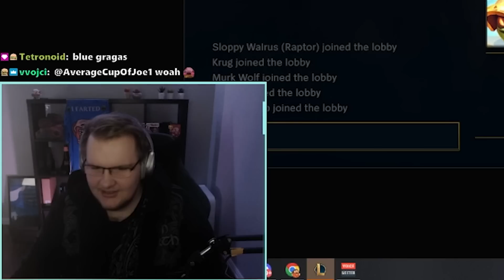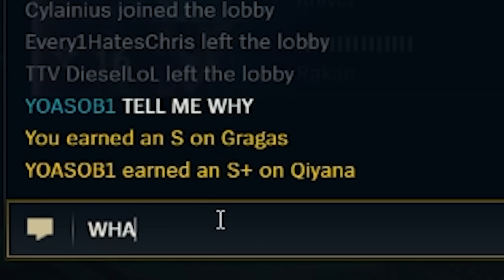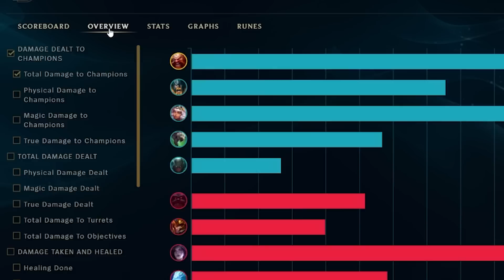WE TOSSED THE GAME😭👺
Bomba Guy and his team hard toss a free game (bomba guy inted too even tho he flame lol noob)